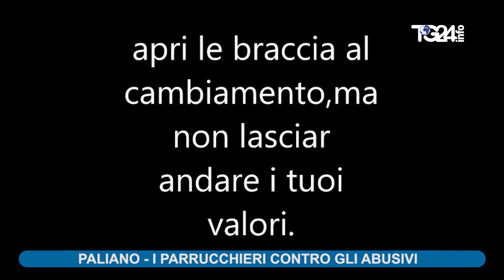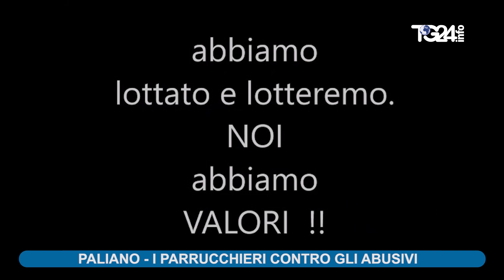paliano i parrucchieri contro gli abusivi